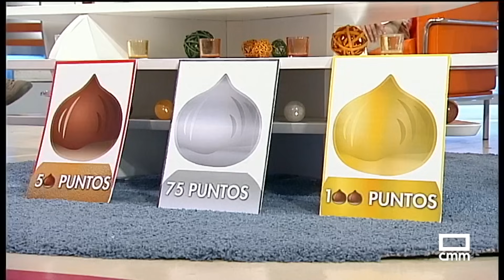Catalina hace su primer intento de salir de la soledad | En Compañía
Catalina, de 64 años, hace aquí su primer intento tras enviudar, tras sufrir duramente la soledad y pasar años en tratamiento para recuperarse. Vivió 4 años en Argamasilla de Calatrava (Ciudad Real) y viene desde Oliva de Mérida (Badajoz) para intentar dejar atrás aquí 5 años de soledad.